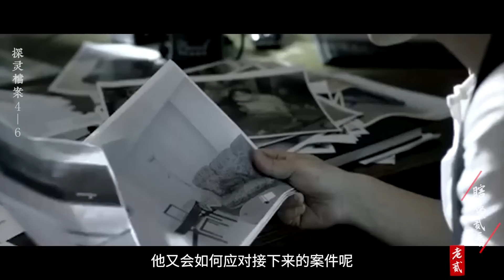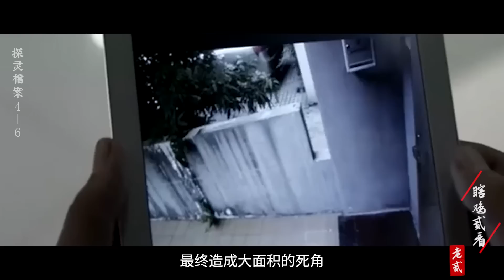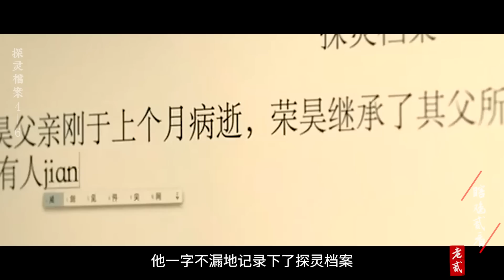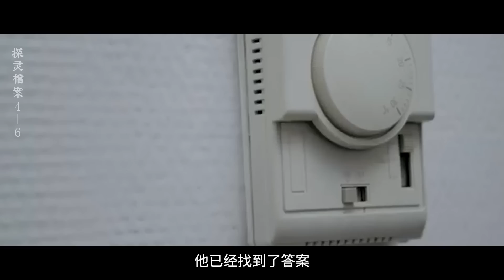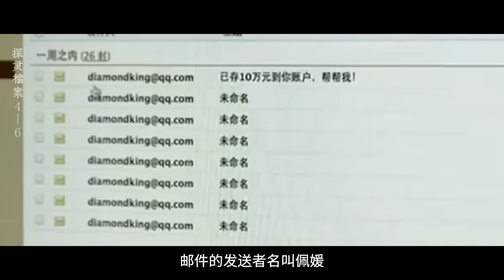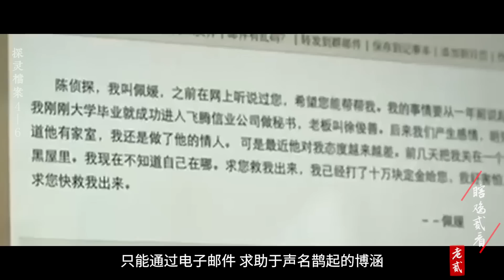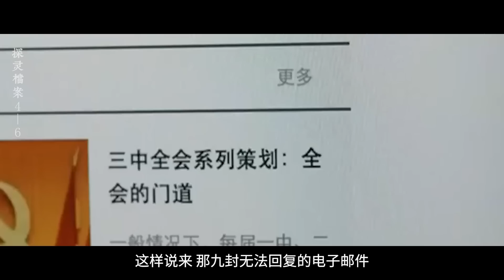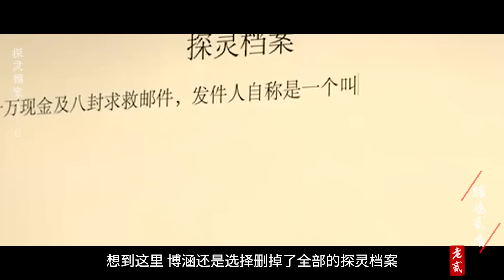你住過酒店尾房嗎？不能觸碰的禁忌可不少，男子不信結果當晚就遭遇詭事！《EP4-6》